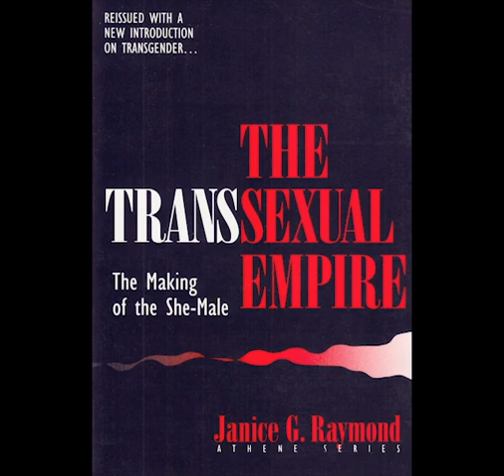The Transsexual Empire Chapter One